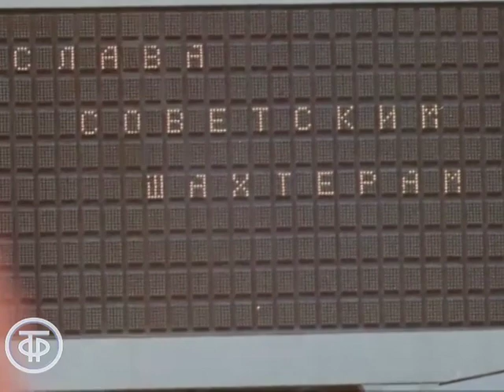Солнечная баллада (1970)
Тамара Миансарова была одной из самых популярных певиц эстрадной сцены в 1960-х годах. Многие ее песни - "Черный кот", "Топ, топ, топает малыш" , "Ай-люли" - стали шлягерами,  их распевал весь народ. В 1970 году певица неожиданно она исчезла с экранов телевидения, ее перестали выпускать заграницу. Пленки размагничивали, уже отснятый фильм-концерт «Солнечная баллада», составленный из музыкальных видеоклипов Тамары Миансаровой, так и не был показан зрителю... Сегодня этот фильм можно посмотреть и послушать  песни в исполнении замечательной певицы Тамары Миансаровой.

Чернобривцы
Композитор: Верменич Владимир
Автор слов: Сингаевский Николай

Коханый
Композитор: Поклад Игорь
Автор слов: Барах Игорь

Я маленька
Композитор: Лапинский Е.
Автор слов: Не Указан

Береги любовь
Композитор: Эрдеди Я.
Автор слов: Дербенев Леонид

Телефон
Композитор: Днепров Александр

Глаза на песке
Композитор: Поклад Игорь
Автор слов: Рыбчинский Юрий

Ай, люли
Композитор: Лядова Людмила
Автор слов: Брянский Борис

Кукла
Композитор: Савио И.
Автор слов: Гаджикасимов Онегин

А море спит
Композитор: Днепров Александр

Ноктюрн (“Август, утоли все печали...”)
Композитор: Винарский Валерий
Автор слов: Винарский Валерий

Пусть всегда будет солнце
Композитор: Островский Аркадий
Автор слов: Ошанин Лев

Режиссер - Альберт Атаханов
Оператор - Константин Хлопунов